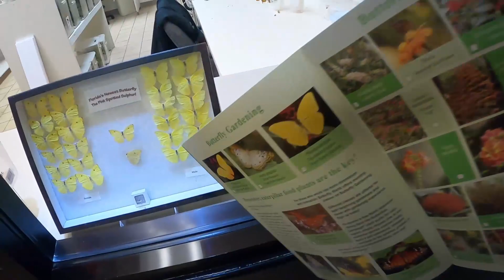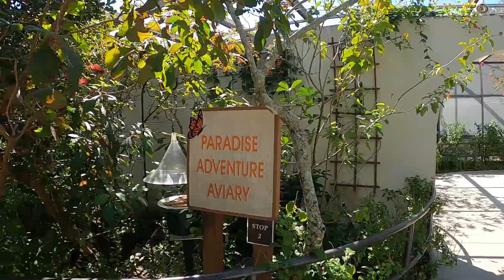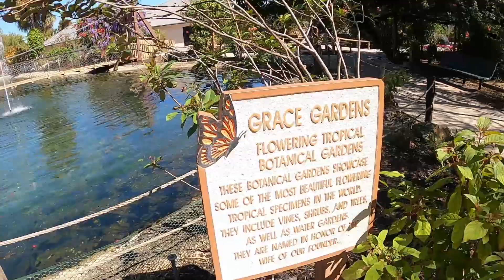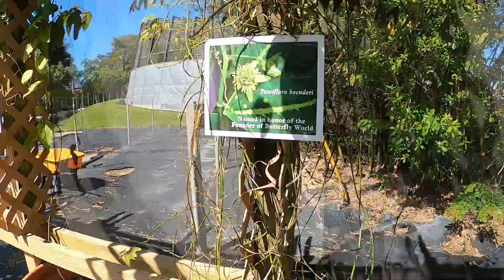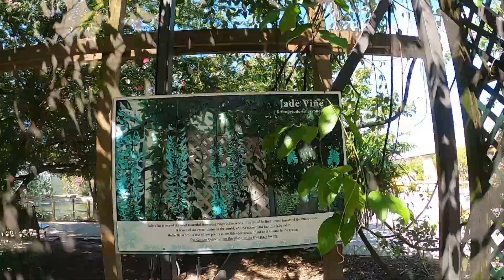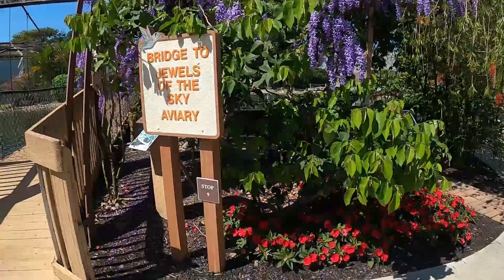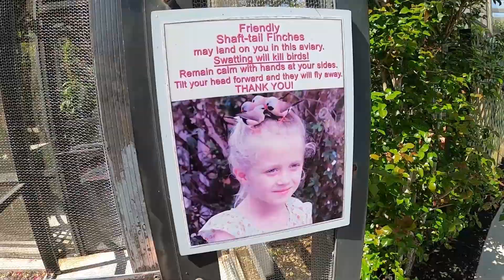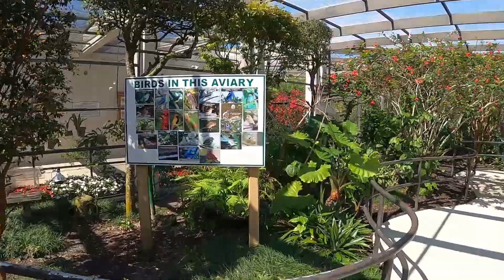Vlog 19 - Butterfly World (not worth $32 admission)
Hi everyone, today I visited Butterfly World in Coconut Creek, Florida.

It's cool to be surrounded by beautiful butterflies. However, it does not do any justice for the $32 admission for what they have inside. It's even more expensive than the amazing Zoo Atlanta.